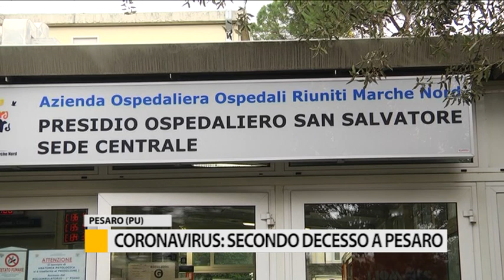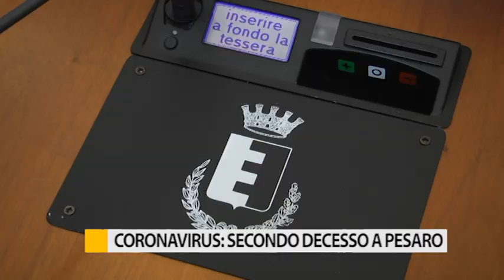Coronavirus: secondo decesso a Pesaro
Seconda vittima del Coronavirus nelle Marche. Si tratta di un paziente di 60 anni già malato e ricoverato all'ospedale di Pesaro.